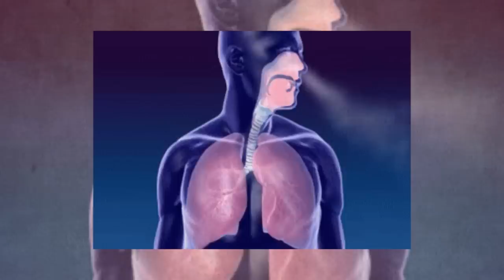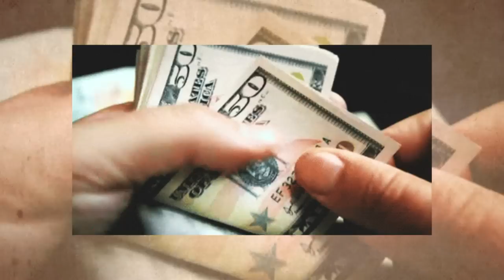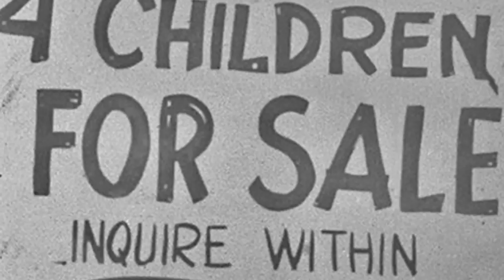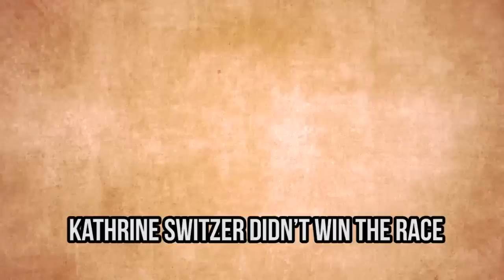10 Amazing Pictures They Won't Show You In History Books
10 Incredible historical pictures you can only see online and not in school.
Many of us were not listening to the teacher in class when we were in high school. But history doesn’t have to be boring. There are so many interesting things that happened in the past, even though your teacher didn’t want you to know about it. This is why we are here to talk about 10 pictures they won’t show you in history books.